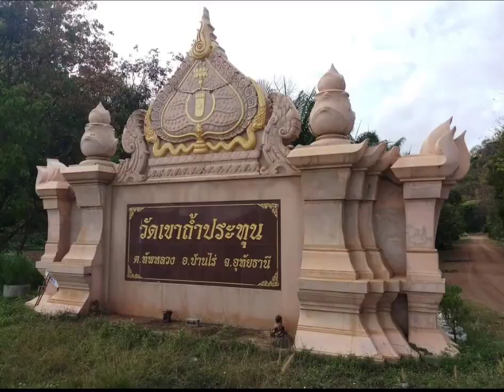ลุง ป้า พาเที่ยววัด .... นมัสการรอยบาทพระปฐม ณ เจดีย์ปฐมบาท วัดเขาถ้ำปทุน อุทัยธานี